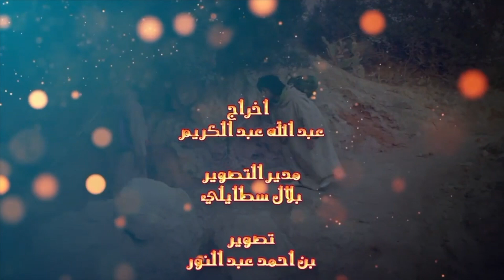partie12 bousandouk مسلسل بوصندوق الحلقة12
karim abdellah